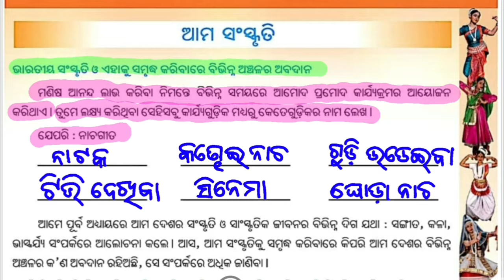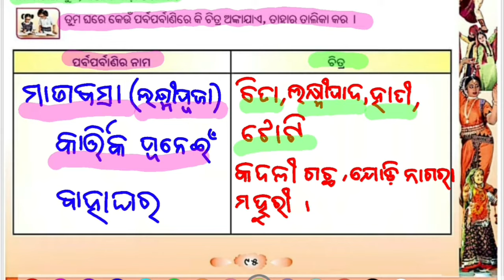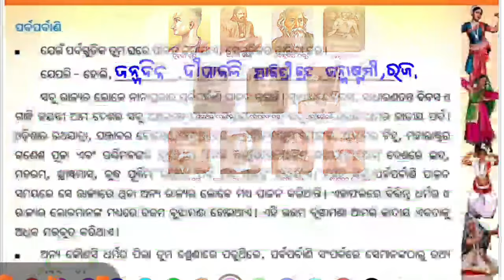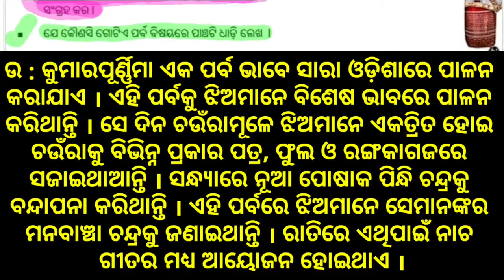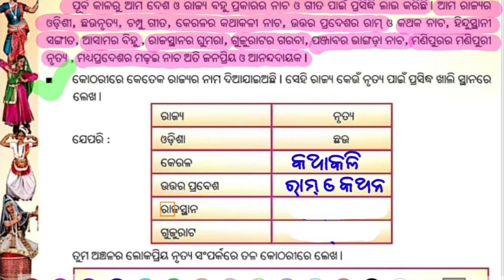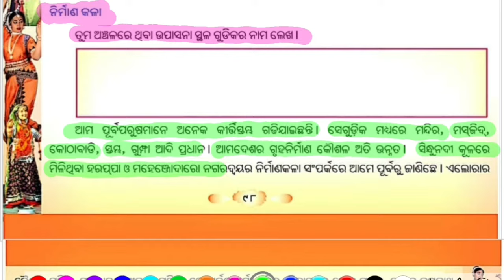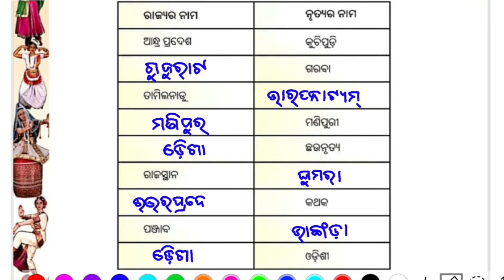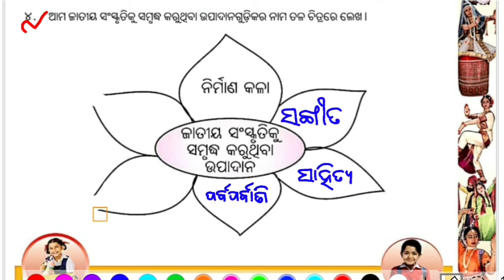class 4 paribeso chapter 7 amo Sanskriti question answer odia medium Osepa